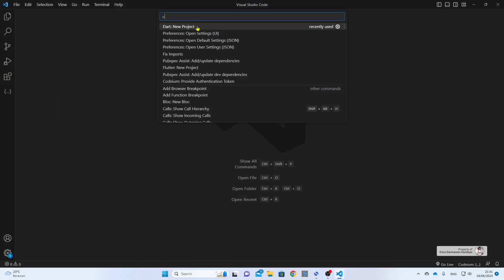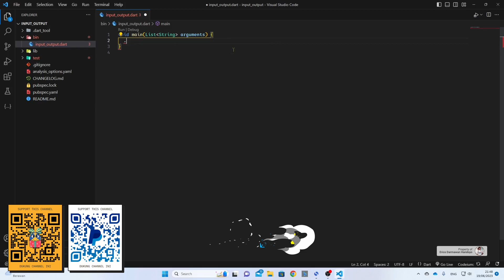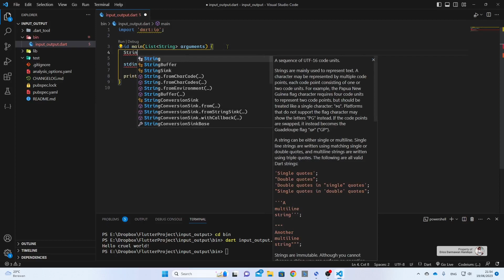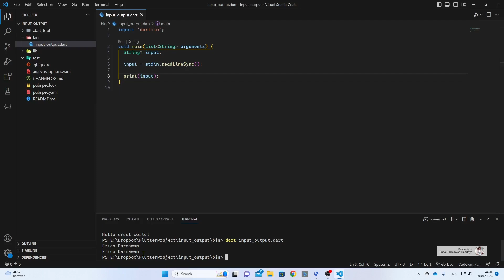[ENG SUB] [Null Safety] Pemrograman Dasar Dart 03. Input & Output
Pada video kali ini, kita akan mulai belajar melakukan hal yang paling sederhana, yaitu meminta input / masukan dari user dan menampilkan output / keluaran ke layar. Ini adalah langkah bayi kalian yang pertama sebelum kalian menjadi programmer yang keren kelak. Selamat mengoding.. 😊

🎵 ENDING SONG: "Night Hunter" by Starunner 🎵